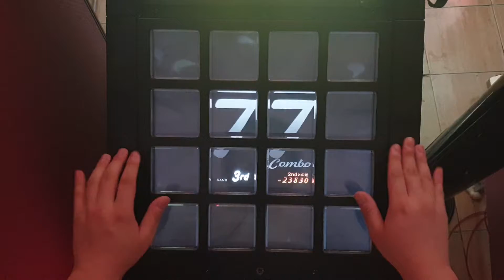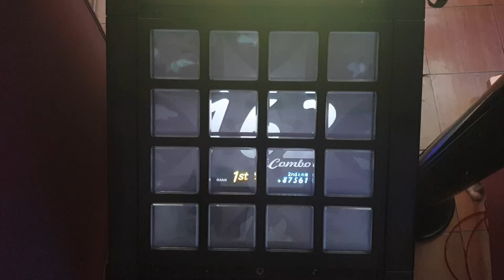[jubeat festo] 君氏危うくも近うよれ BSC EXC